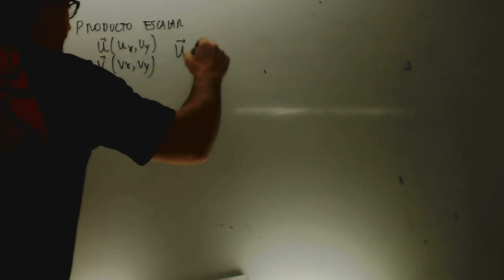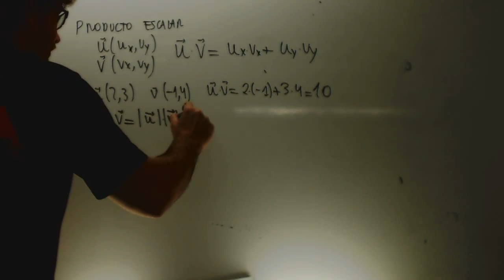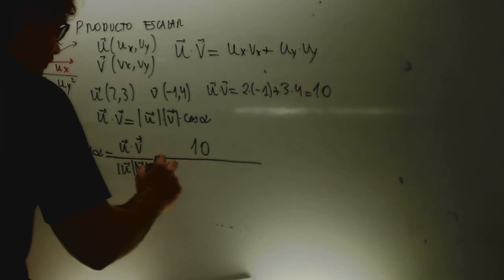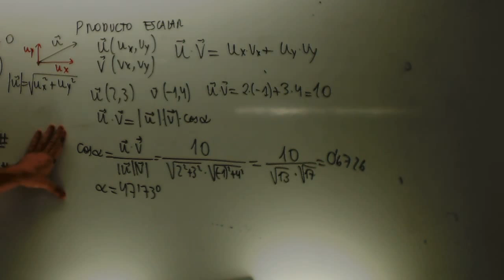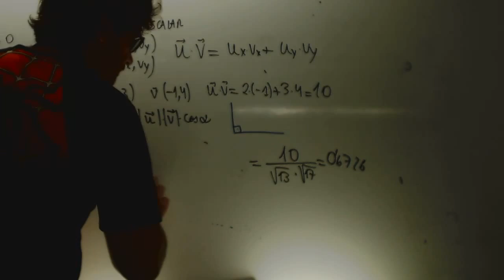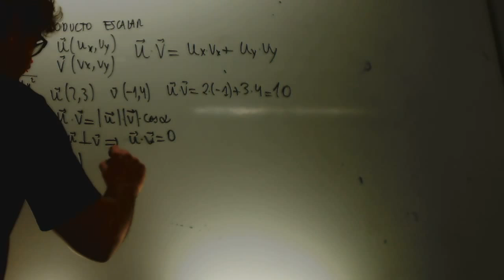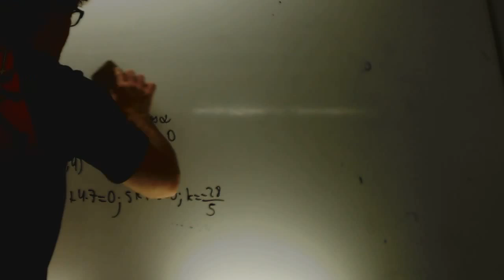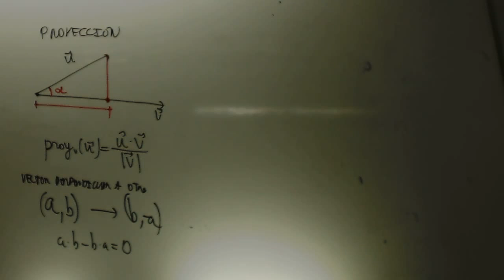Producto escalar propiedades Matematicas 1 Bachillerato Academia Usero Estepona